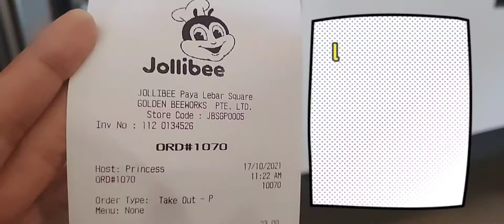Eating at the park;dine -in not allowed/jovie vlog/singapore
Dine-in not allowed,so end up to eat at the park,,jollibee picnic..

Thank you jollibee payalebar,...

Tbank you for watching..
See u in my next videos!!!